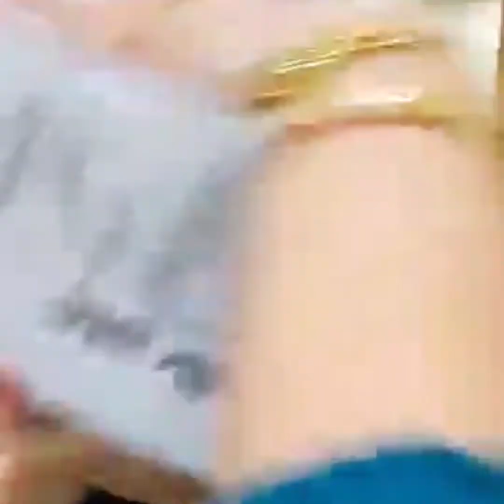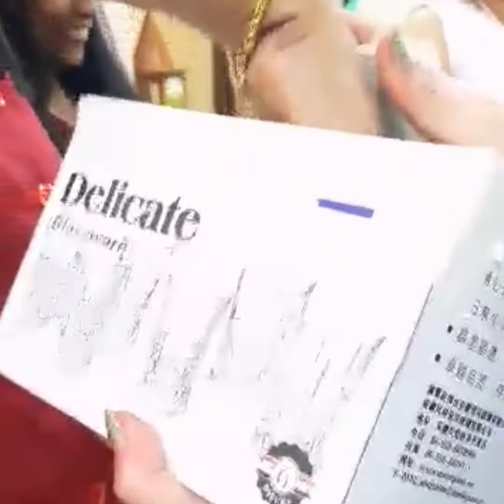#23 late upload christmas party